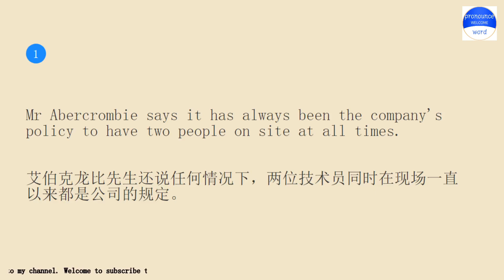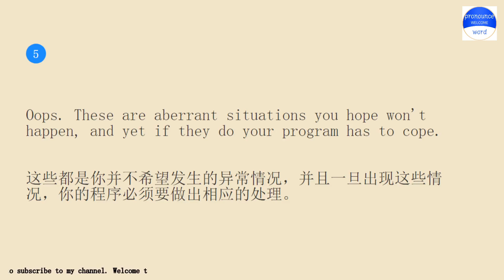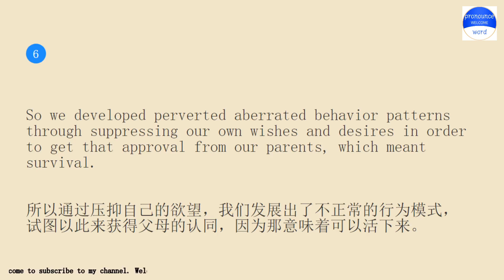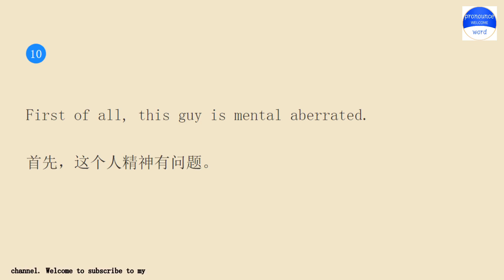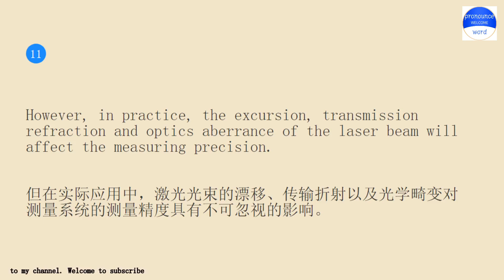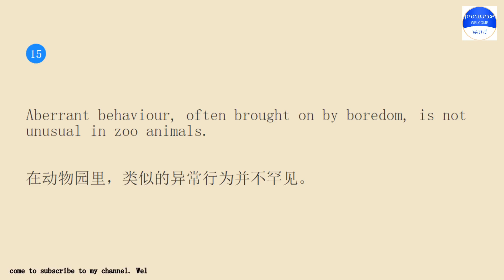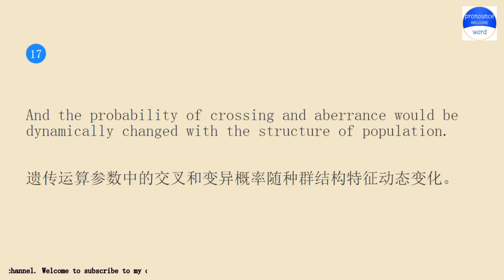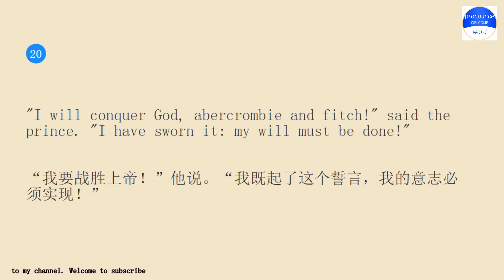Practice English conversation with me.Pronounce word Lesson 866 Abercrombie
Pronounce word school.Pronounce word School provides independent knowledge imparters and sharers with perfect online education tools and platform capabilities, and provides knowledge seekers with rich knowledge content and learning environment together.Practice pronounce word English conversation with me for 10 minutes every day Lesson 866.The keyword involved in the example sentence is Abercrombie